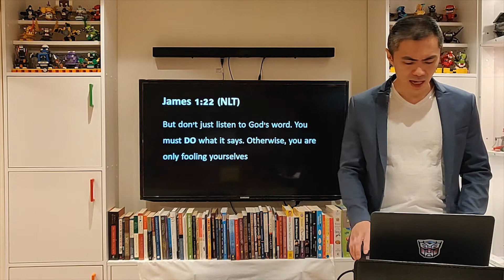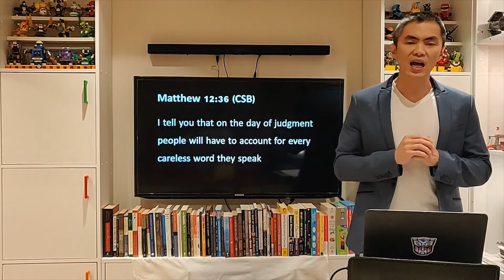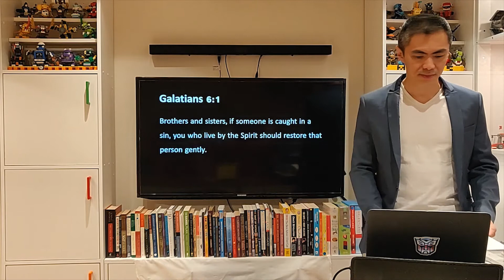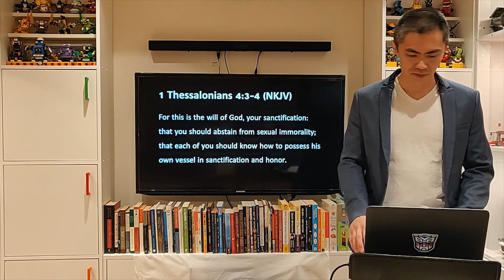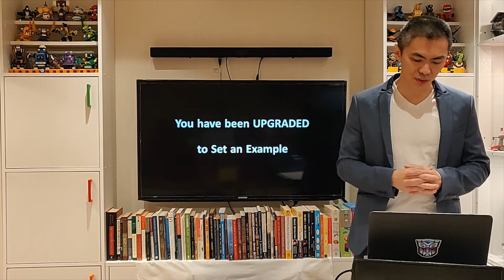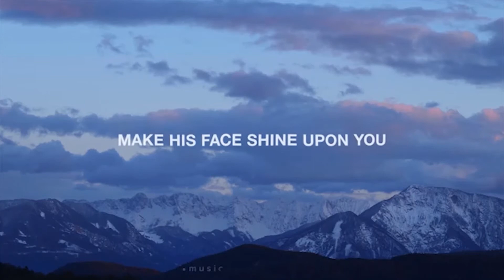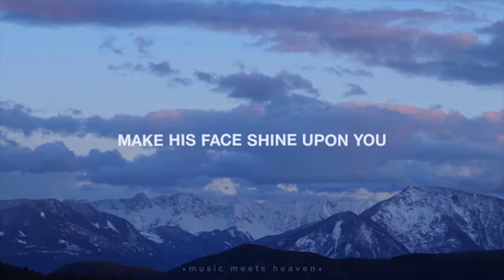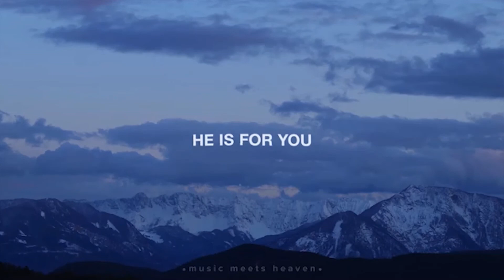May 17 2020 | Upgraded To Set An Example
Our lives are living testimonies of God's love and grace. We are upgraded so that we can show Jesus to the world. Today we are going to look at different aspects where we are called to set examples.